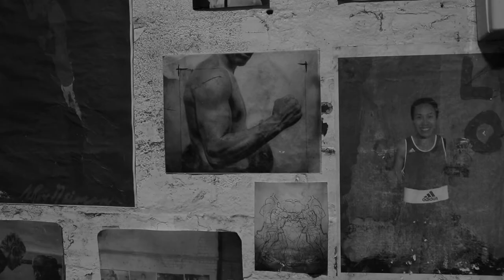FCK - Masculine (Official Music Video)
FCK 'Masculine' out now thru Yes Rave

Shot and directed by Stell Petrie
Edited by Amy Wright

Track produced and mixed by Baggy
Mastered by Simo Soo

Taken from FCK's 'tape one' out July 26
Album launch August 10 at Nighthawks Collingwood w/ Bitumen, Chihuahuahua, Simo Soo & Spunkgunk

Special thanks to: Mischa's Boxing Central, Paris @ the Curtin, JMC Academy, Libby Bautista, Kate O'Hara & Yes Rave

Made on the stolen land of the Wurundjeri people
Sovereignty never ceded